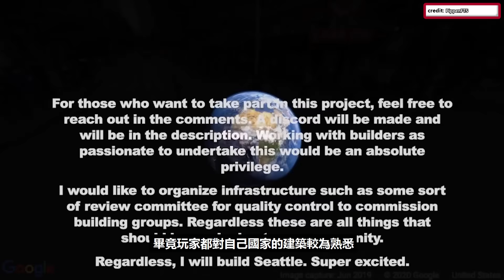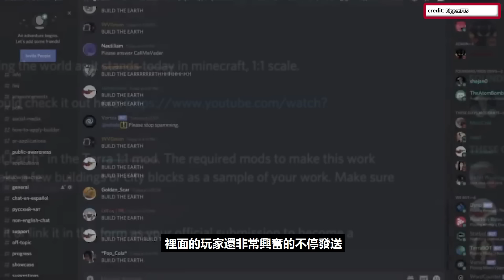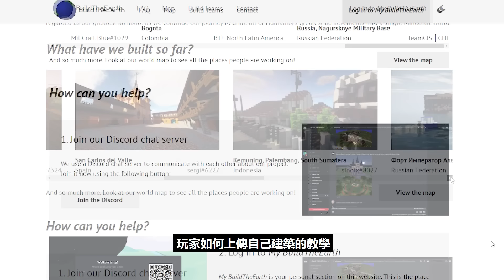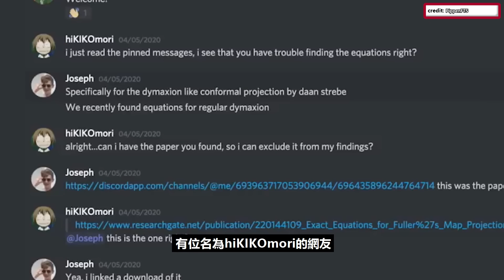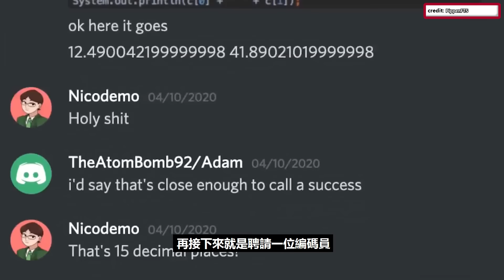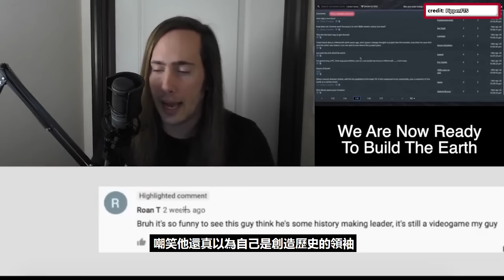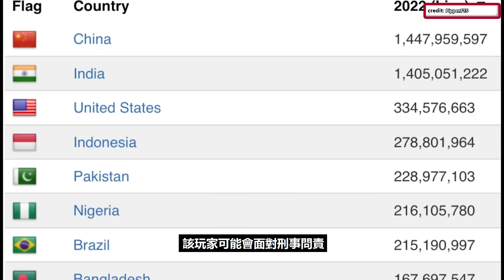他如何用Minecraft建出1:1的地球？如何建出信息量稀少的北韓？夢想能實現嗎？